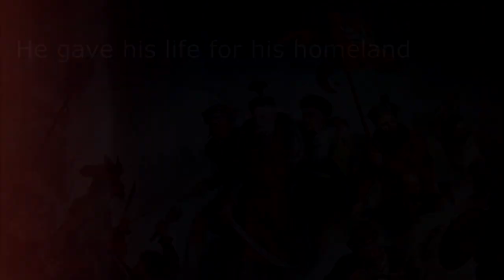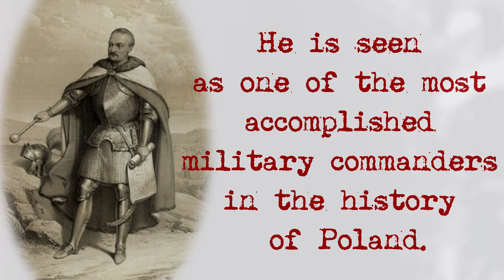2020 - the year of hetman Stanisław Żółkiewski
Grand Hetman of the Crown Stanisław Żółkiewski is seen as one of the most accomplished military commanders in the history of the Polish–Lithuanian Commonwealth. He died in the 1620 battle of Cecora against the Ottomans.